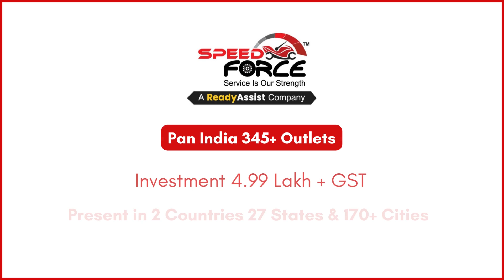India’s largest chain of multi-brand two wheeler workshops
With more than 300 workshops, SpeedForce (A ReadyAssist company) is India’s largest chain of two wheeler workshops serving the customers since 2016. All our workshops are partner owned and partner operated, managing the day to day operations; and having company’s central controls over key functions like technology, SOP, competency, Quality, customer experience, pricing and procurement.

This brings us the strength to scale with speed and still ensure the highest level of quality in service and consistent experience to customers are delivered across the country.

Our chain of workshops are complemented with the strength of our emergency assistance and doorstep services across the country. This enables our customers to drive worry-free across every nook and corner of India with a 21 days of free after service assistance incase of a breakdown or accident.

We offer two wheeler Multibrand franchise opportunities to our interested partners at Rs. 5,00,000 and Rs.8,00,000 across India. Join us to build a successful future together.

INDIA’S LARGEST CHAIN OF MULTI-BRAND TWO WHEELER WORKSHOP - SPEEDFORCE
with presence of 27 States & 170+ Cities